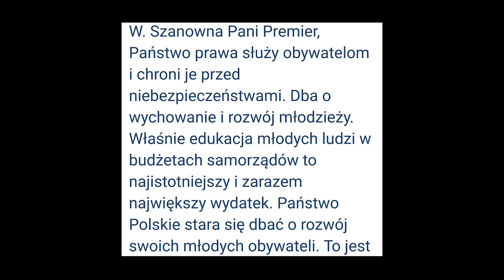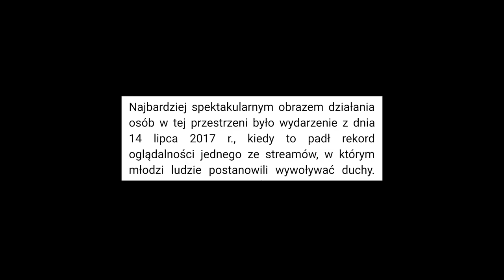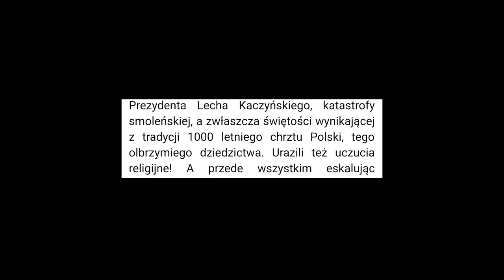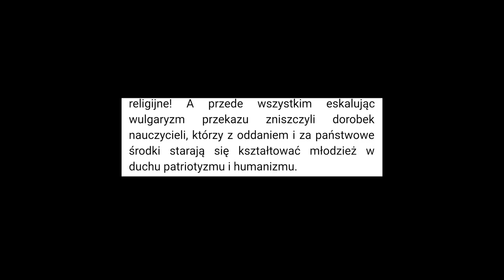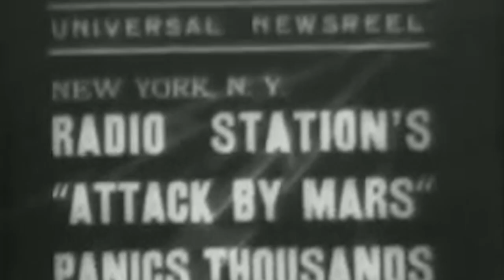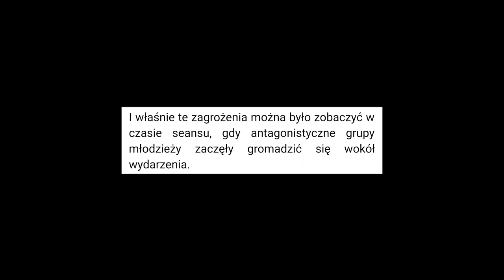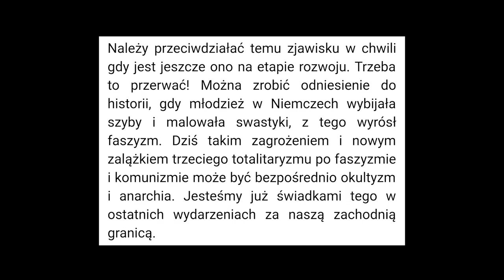Analizujemy otwarty list do Pani Premier